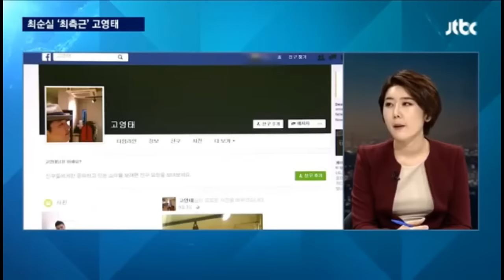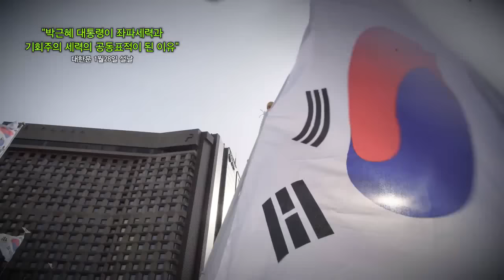태극기집회 일정안내 (Ver.129)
집회예정
매주 토요일, 대한문, 오후 2시
 2월4일/2월11일/2월18일/2월25일/3월1일

[D-Day]
 3월초 헌재 인용을 위한 촛불 대규모집회가 예상되는
2월25일, 3월1일에는 더많은 태극기가 모일 수 있도록
주위분들 권유바랍니다
!! 승리의 그 날까지 !!